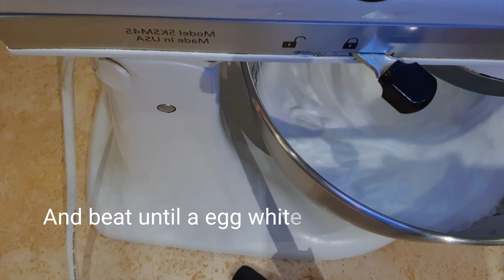When your nephew gives you a challenge..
A French traditional pastry: "Tarte au citron meringuée".